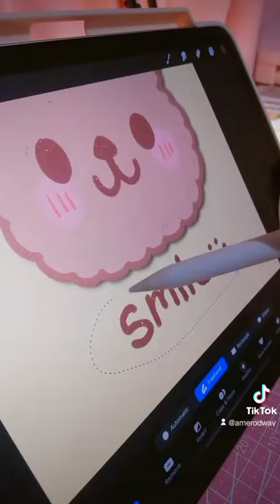just smile 😊 ~ procreate